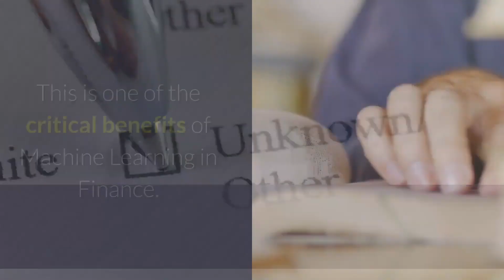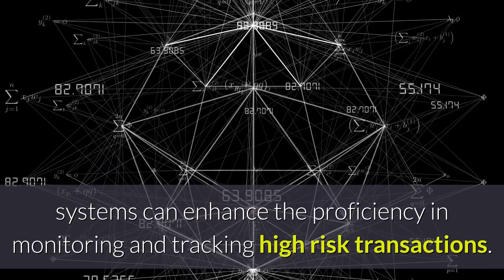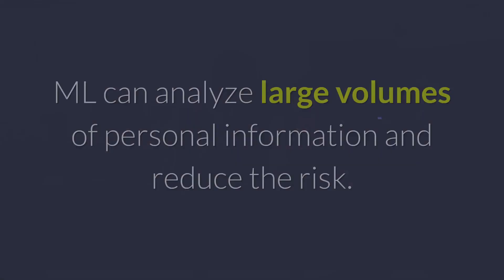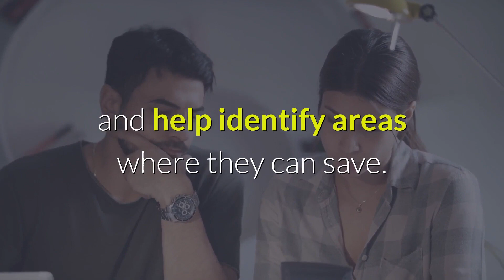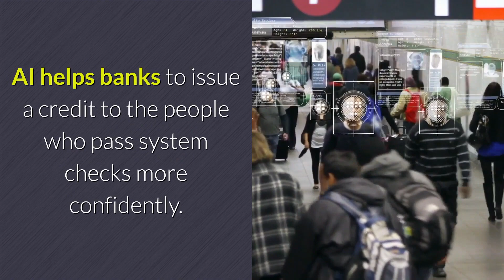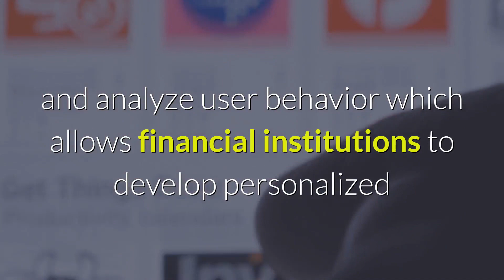ONPASSIVE BLOG VIDEO : Integrating Machine Learning in Finance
Machine Learning is a data analysis method that helps to automate analytical model building. It is a branch of Artificial Intelligence (AI) and is based on the idea of systems learning from data, identifying patterns and making decisions without human intervention.

ML is a subset of data science and uses statistical models to make predictions and draw insights. Machine Learning solutions learn from experience without being programmed. You can select the models and feed those data this enables models to automatically adjust parameters to improve outcomes.